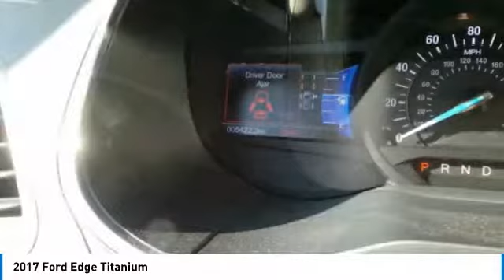2017 Ford Edge P9710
2017 FORD EDGE Cleveland, GA
Stock# P9710

This Ford Edge has a strong Intercooled Turbo Premium Unleaded I-4 2.0 L/122 engine powering this Automatic transmission. Wheels: 19  Nickel-Painted Aluminum, Trunk/Hatch Auto-Latch, Trip Computer. Carfax One-Owner.

*Packages That Make Driving the Ford Edge Titanium An Experience*
Transmission: 6-Speed Automatic w/SelectShift -inc: paddle shifters, Transmission w/Driver Selectable Mode, Tires: P245/55R19 AS BSW -inc: mini spare, Tire Specific Low Tire Pressure Warning, Tailgate/Rear Door Lock Included w/Power Door Locks, Systems Monitor, SYNC 3 -inc: enhanced voice recognition communications and entertainment system, 8 LCD capacitive touchscreen in center stack w/swipe capability, AppLink, 911 Assist, Apple CarPlay and Android Auto and 2 smart-charging USB ports, SYNC AppLink lets you control some of your favorite compatible mobile apps w/your voice, It is compatible w/select smartphone platforms, Commands may vary by phone and AppLink software, Strut Front Suspension w/Coil Springs, Steel Spare Wheel, Speed Sensitive Variable Intermittent Wipers, Spare Tire Mounted Inside Under Cargo, Sony w/Seek-Scan, MP3 Player, Clock and Speed Compensated Volume Control, SiriusXM Radio -inc: 6-month prepaid subscription, Service is not available in Alaska or Hawaii, Subscriptions to all SiriusXM services are sold by SiriusXM after trial period, If you decide to continue service after your trial, the subscription plan you choose will automatically renew thereafter and you will be charged according to your chosen payment method at then-current rates, Fees and taxes apply, To cancel you must call SiriusXM at 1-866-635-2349, See SiriusXM Customer Agreement for complete terms All fees and programming subject to change, Sirius, XM and all related marks and logos are trademarks of Sirius XM Radio Inc, Side Impact Beams, Securilock Anti-Theft Ignition (pats) Engine Immobilizer.

*Know You're Making a Reliable Purchase *
According to Carfax's history report: Carfax One-Owner Vehicle, No Damage Reported, No Accidents Reported.

You've earned this- stop by Jacky Jones Ford located at 2742 Highway 129 South, Cleveland, GA 30528 to make this car yours today!